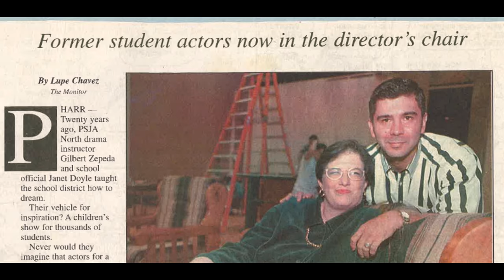"For Gomez" 2017 UIL State Champion Documentary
Sup guys its your boy Instincz here or Jorge and this wednesday we went to Austin Tx for State and came back home winning it. The feeling of winning state champs was endless and everything was for Robert Gomez. This would of never been possible without the Wolverine Theatre that supported me and my boy luis through this journey of success. I love you all

Robert Gomez was a amazing individual that recently passed away with cancer. He inspired so many of us to continue his legacy in drama and being a wonderful person in life.

Thank you all for everything it really means a lot to me.

-Instincz

I do not take any ownership of music displayed in this video.  Ownership belongs to the respected owner(s).  Used under fair policy.  Music is used for a very important tribute.